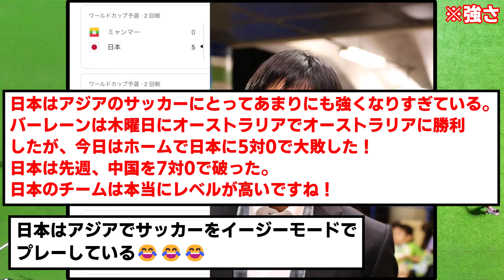【海外の反応】バーレーンをボコった日本代表、海外の反応がコチラwwwww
強すぎておもんない現象起きてるぐらいだもの